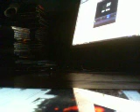DistantCOusins Black hole Sun